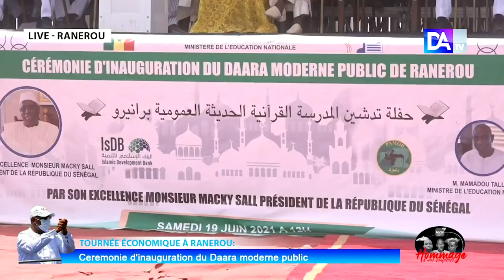Le président Macky Sall à Ranérou : « Plus de 10,32 milliards ont été injectés dans sept région..."